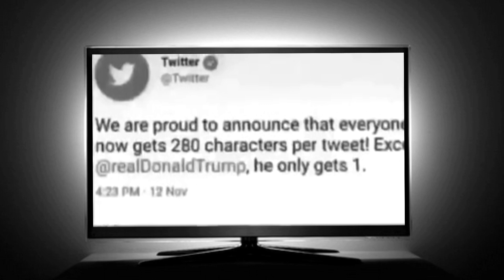Mindless Rocket League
This episode sucks dick.